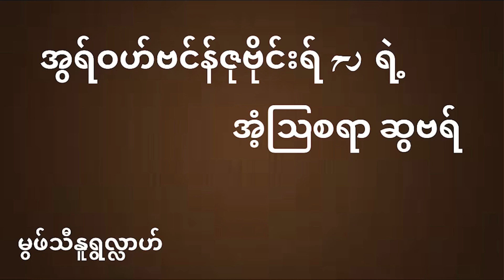အွရ်ဝဟ်ဗင်န်ဇုဗိုင်းရ်ؒ ရဲ့ အံ့ဩစရာဆွဗရ် - မွဖ်သီမုဟမ္မဒ်နူရွလ္လာဟ် B.E ( Civil )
မွဖ်သီမုဟမ္မဒ်နူရွလ္လာဟ်  B.E ( Civil ) မဒါးဗလီ(၁၃၆)လမ်းနှင့်
လမ်း - ၄၀ ဗလီရှေ့ဆောင်ဆရာရဲ့ ကိုယ်ပိုင် Youtube channel ဖြစ်ပါသည်။